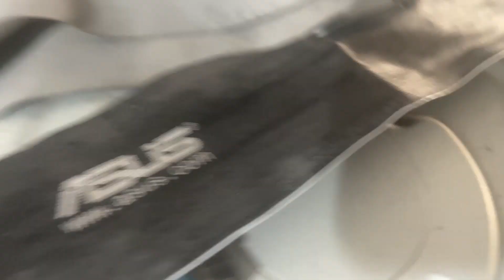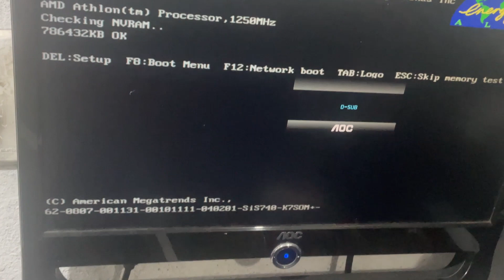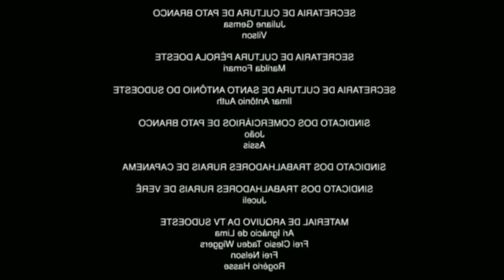Computador mais sujo que já fiz manutenção .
Esse é o nosso conceito base para oferecer a você as principais soluções de tecnologia que você necessita, em um único local.

Com isso você economiza tempo e dinheiro, pois consegue negociar melhor comprando mais produtos em um único lugar, bem como não precisa consultar várias empresas para adquirir uma solução completa.
Em breve novas parcerias que promete a você descontos  e promoções no mundo da  informática, irei contar a vocês onde compro, o que é melhor pra você em termo de economia .

- VEJA MAIS VÍDEOS E O NOVO PC GAMER QUE MONTEI

Informações Marcelo Tokweb Informática .

Imagens, Vídeos e Edições de propriedade : Marcelo de Sousa

Imagens, filmagens e edições   feitas por: Marcelo